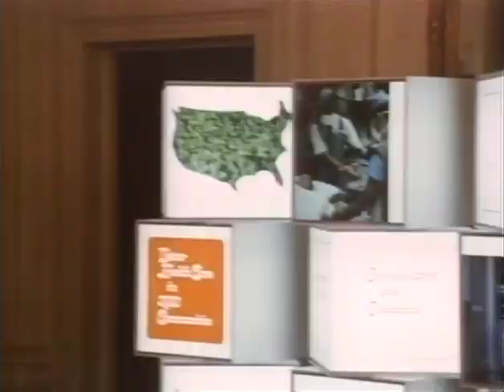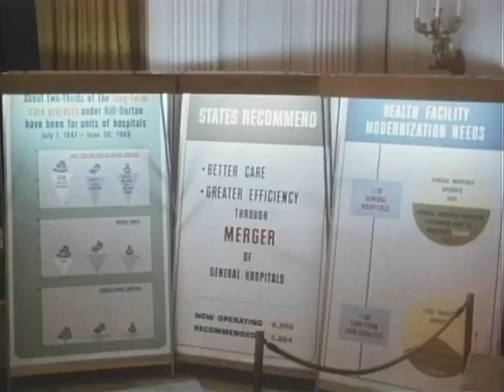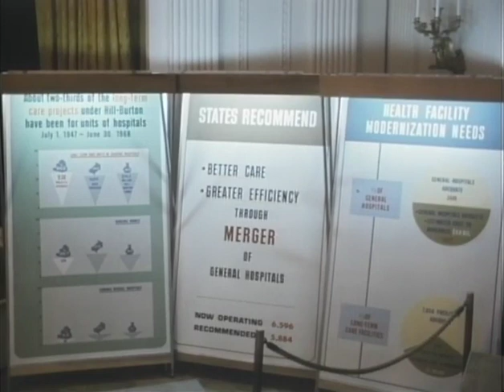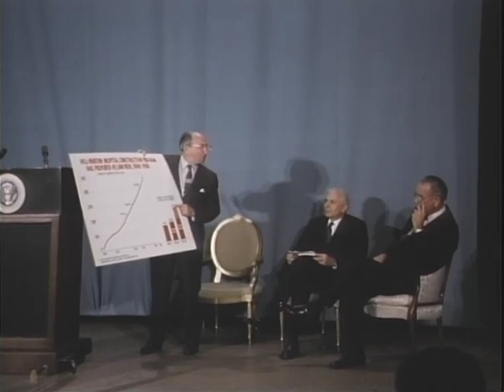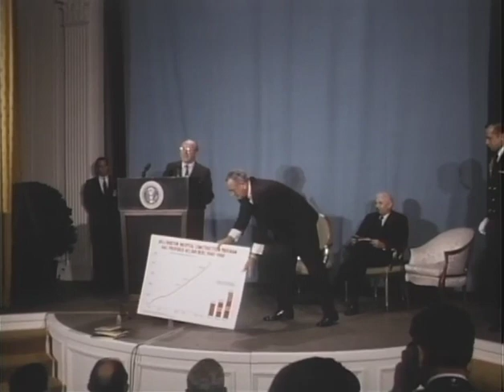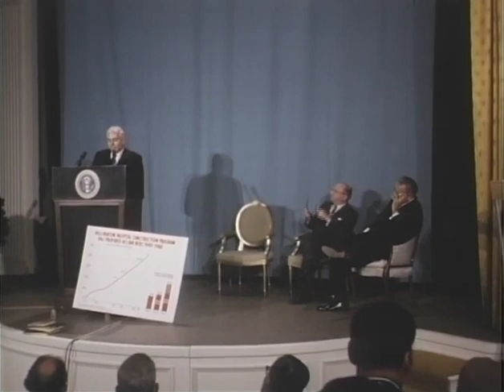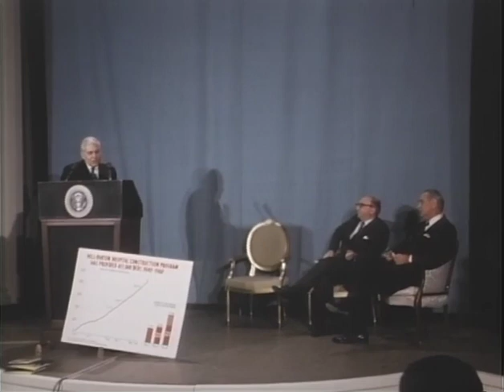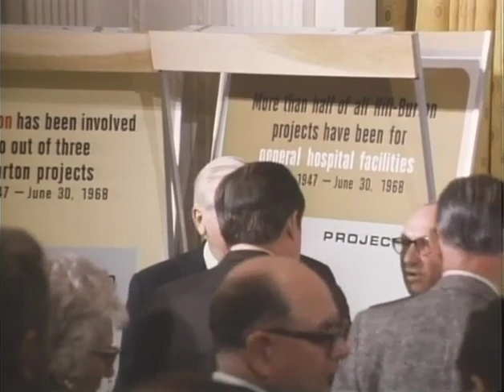MP903 outs38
38 of 48 outs reels from MP 903, "President Lyndon B. Johnson in December 1968," by the White House Naval Photographic Unit. The "Navy Films" consist of monthly reports on the activities of President and Mrs. Johnson from 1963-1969.

[12/12/68] Health care posters, displays for presentation of the report of the Nat'l Advisory Cmsn. on Health Facilities
[12/12/68] WH East Room: Cuts of the audience, LBJ arrival
[12/12/68] WH East Room: Sec. Cohen speaks, reports using charts
HEW Under Sec. speaks [sic. This may actually be Boisfeuillet Jones, Chairman of the cmsn.]
LBJ speech
WH: Exterior at night; newsmen set up equipment, lights